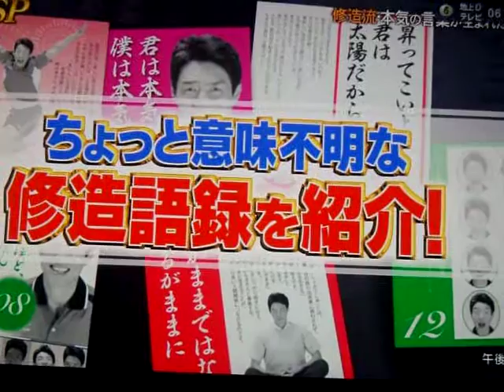GEDC3887 2015.06.08 TV 日経新聞 at ikebukuro macdoalds 東口 TBSラジオ